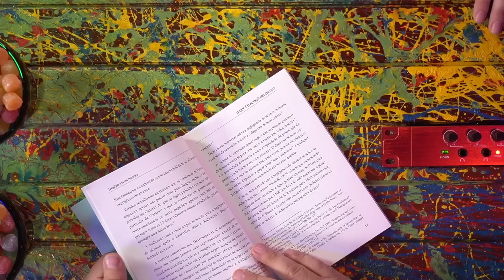SELVA VAROTTO (ESPECTRO CINZA) - Inteligência Ltda. Podcast #946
SELVA VAROTTO é YouTuber e conciliacionista de gêneros. Ela é dona do canal ESPECTRO CINZA, onde quer conciliar os gêneros com base em evidências. Já o Vilela não consegue mais conciliar andar e respirar ao mesmo tempo.

Capítulos:
00:00:00 - Início
00:09:40 - Simone de Beauvoir
00:26:00 - O tribalismo
00:41:00 - A tecnologia e a arte
00:56:00 - Filmes
01:03:30 - Os INCEL e Red Pills
01:16:30 - A masculinidade
01:48:00 - Perguntas

CAIXA POSTAL
81969 | CEP: 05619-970 | São Paulo - SP

- Canal de Stand-up: Rogério Vilela
CAPTAÇÃO, PRODUÇÃO E EDIÇÃO: Fábrica de Quadrinhos
PESQUISA E PAUTA: Fabio Mantoanelli
REALIZAÇÃO: Fábrica de Quadrinhos